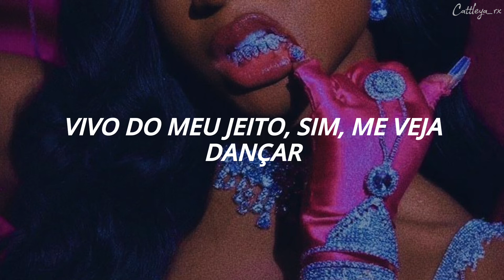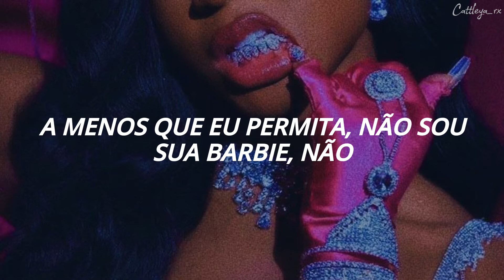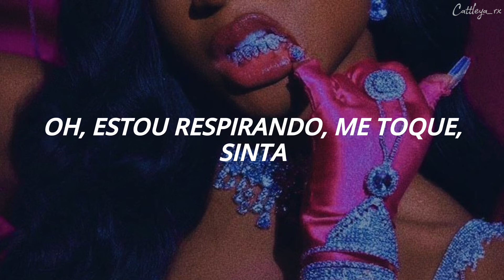Ava Max - Not Your Barbie Girl (Tradução)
Cattleya_rx

TODOS OS CRÉDITOS SOBRE EDIÇÃO E LEGENDA: Cattleya_rx